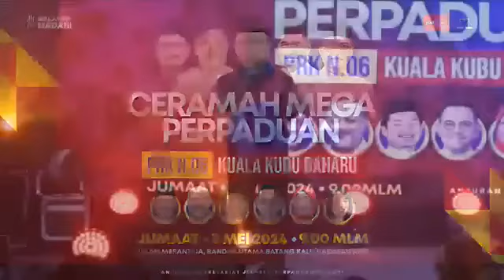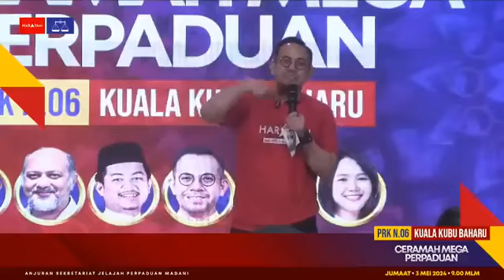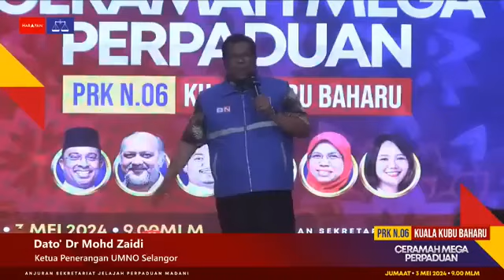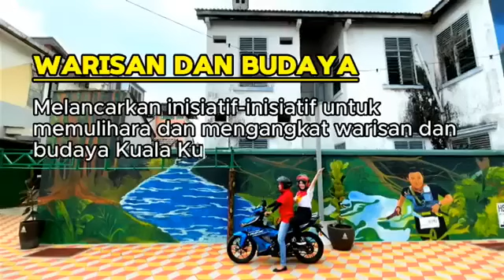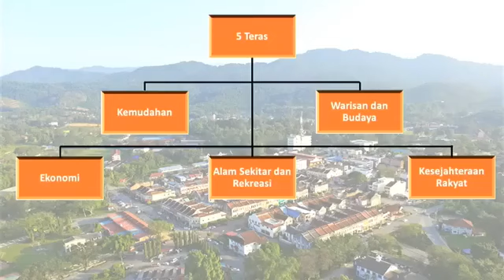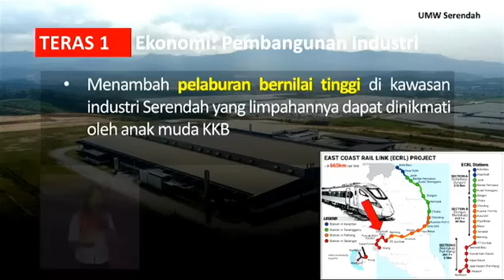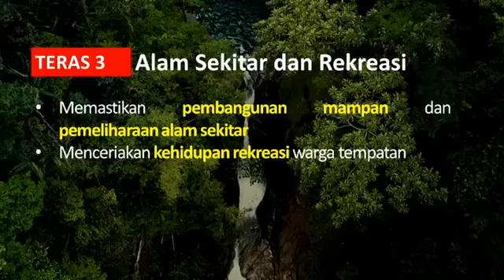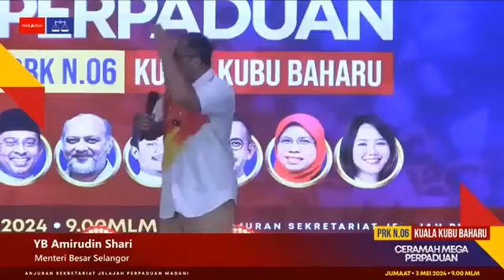VIDEO PENUH CERAMAH MEGA PERPADUAN PAKATAN HARAPAN PRK KUALA KUBU BAHARU